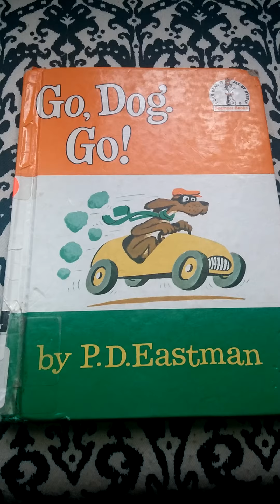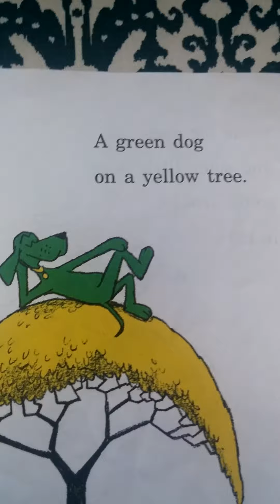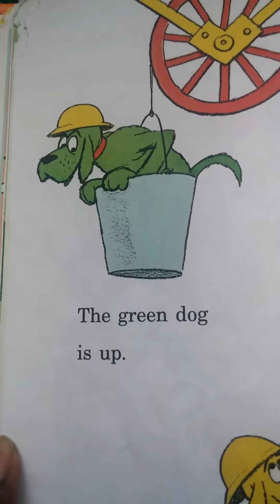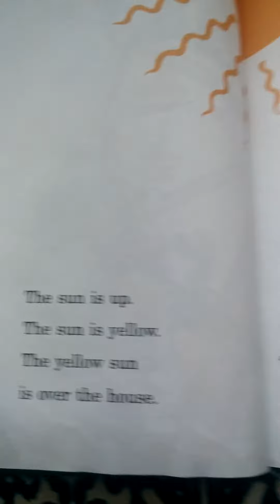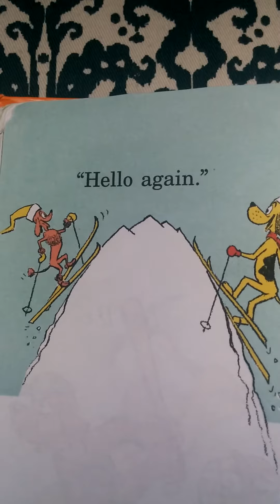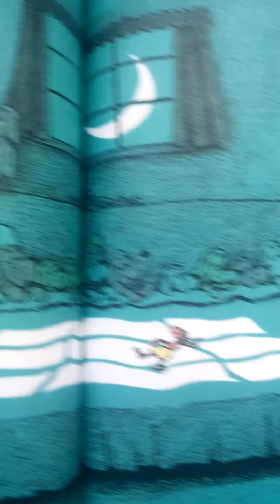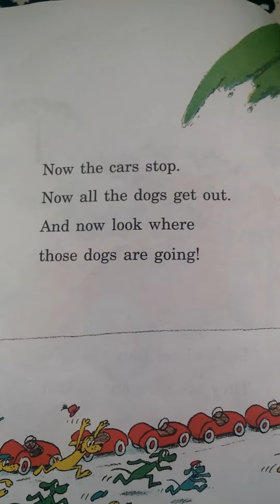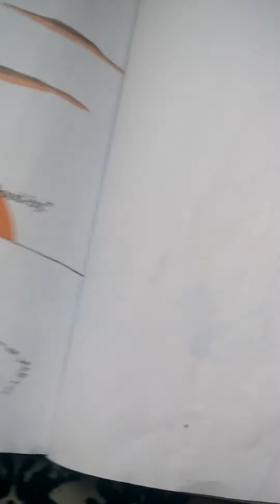Go,Dog. Go! By P.D. Eastman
Reading goes to the dogs in this timeless Beginner Book edited by Dr. Seuss. From big dogs and little dogs to red, green, and blue dogs, dogs going up and dogs going fast . . . who knew dogs were so busy? And laughter will ensue at the repeated question “Do you like my hat?” Like P. D. Eastman’s classic Are You My Mother? Go, Dog. Go! has been a go-to favorite for over fifty years, leaving audiences of all breeds wagging their tails with delight.

Originally created by Dr. Seuss, Beginner Books encourage children to read all by themselves, with simple words and illustrations that give clues to their meaning.

 "The canine cartoons make an elementary text funny and coherent and still one of the best around.